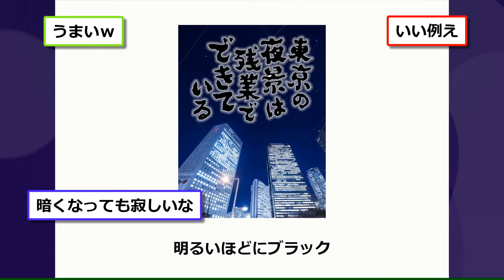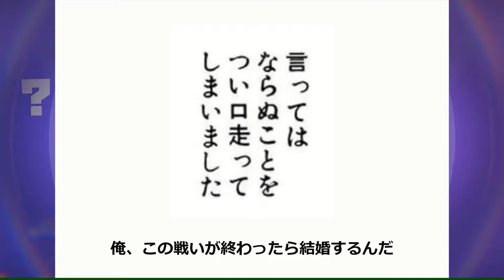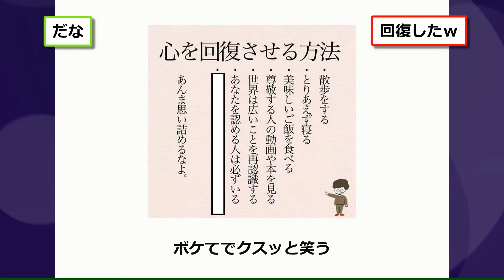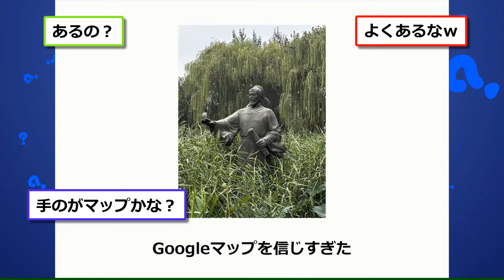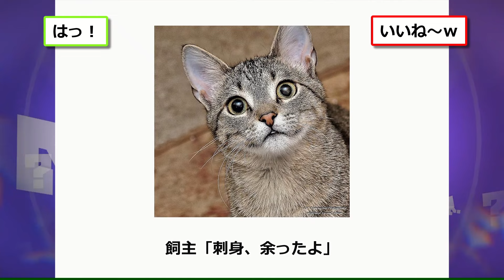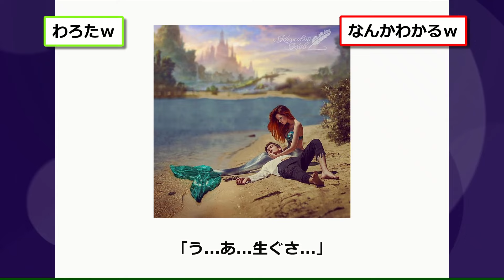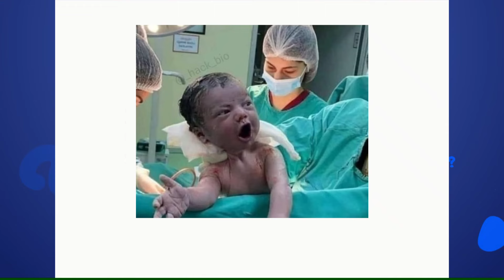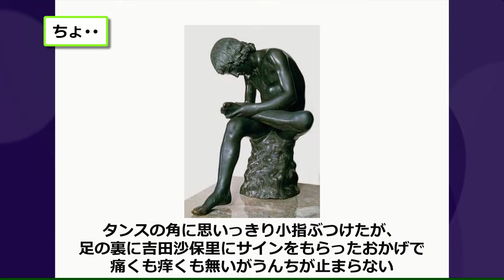殿堂入りした「ボケて」が面白すぎてワロタwww【2chボケてスレ】【ゆっくり解説】 #1635